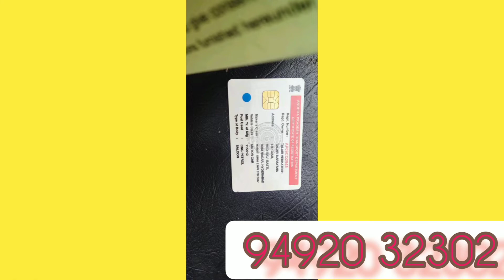maruthi omni just Rs 1.75 lakhs Dial me on 94920 32302